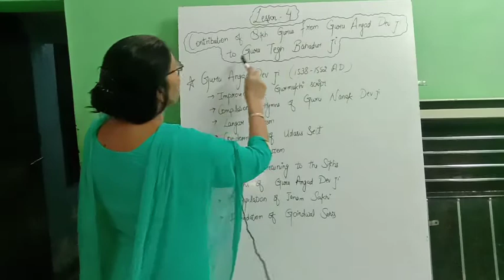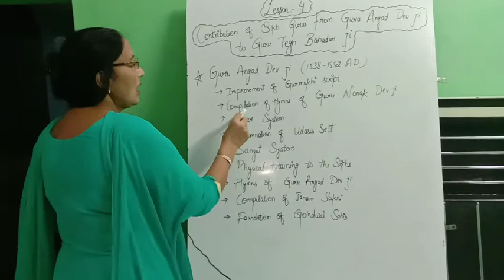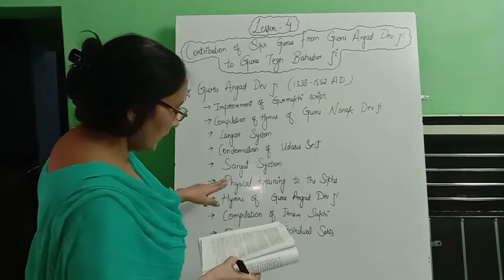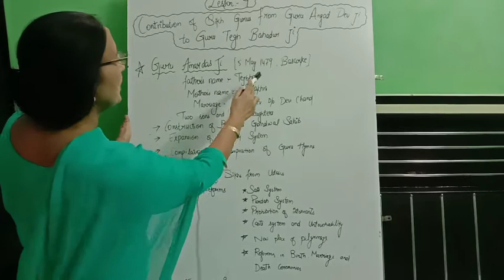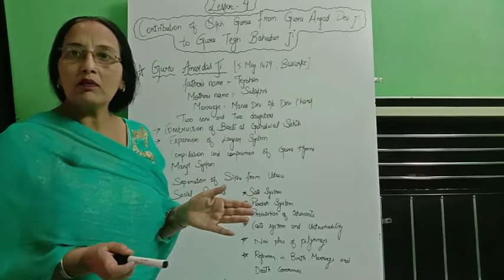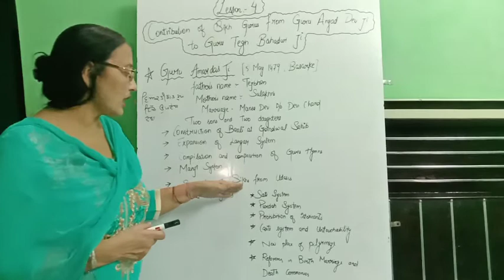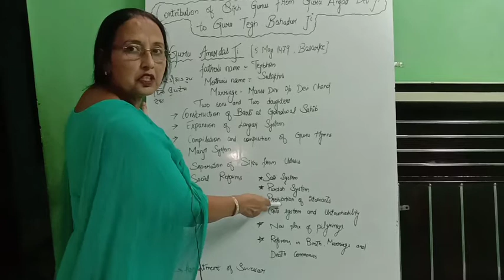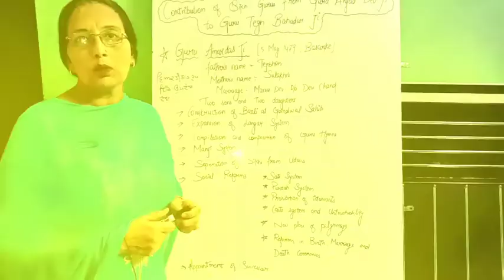Class:10th | Lesson:4 | History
Getting bored with history?🥺😮
watch the another video of Anupam mam.
here Anupam mam is explaining you the 4th chapter of history for class 9th, 10th
Enjoy learning 😊😊